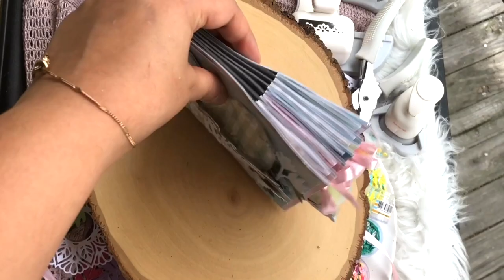Pop up Mini album walk through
Hello Everyone,
Again, Payal Bhalani here, I hope you all are good.
I am super excited to share Mini Album using My most favorite Mini Moo paper collection and shaker slices from Dress My Craft. I just love the baby embellishment of this paper pack its super cute and compliments to the shaker slices. I have also used tag dies and some punches from dress my craft. I also mention all dress my craft supplies below the post.

USED SUPPLIES:

Mini Moo Paper collection
Nesting Circle dies set
Ice cream shaker slice
Pink sakura pearl mix
lemon sprinkle mix
white flower pearls
Foliage & Leaves #5
Birthday Tag - Die
Hug & Kisses Dies
1/4th hand punch
Strait Slot Punch
Mini Corner Punch
Flower chain Border Punch
Non stick Bone folder
Paper Trimmer
Dessert mix
sweet candy Mix